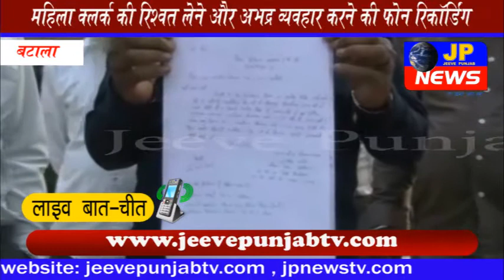महिला क्लर्क की रिश्वत लेने और अभद्र व्यवहार करने की फोन रिकॉर्डिंग (Live Video)